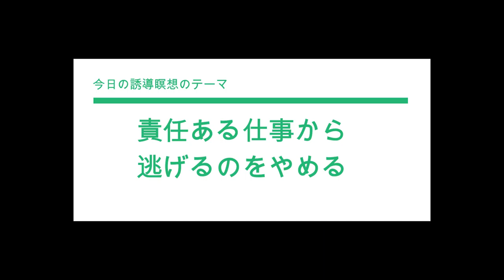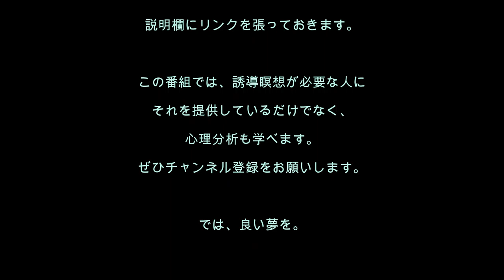心理分析を学ぶ52／「この仕事、お願いします」「ええ～！？」と必ず声を出すあなたの根性を叩き直す誘導瞑想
[誘導瞑想No.52]あなたは、いつも責任ある仕事から逃げていませんか？「私はストレスに弱い」と思っていませんか？　それをちゃんと直さないと損ですよ。
直せば、素晴らしい人生が待っています。